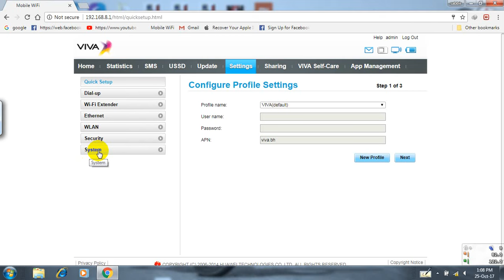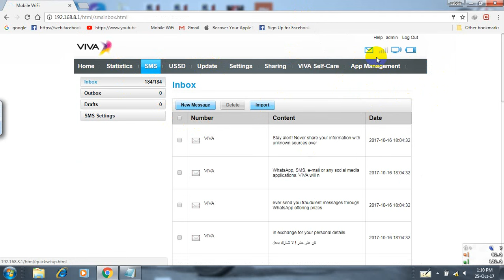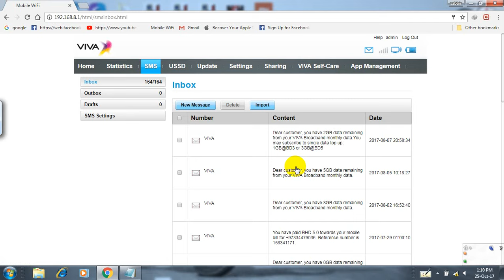Huawei E5377ts-32 Unlock 100% tested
Huawei E5377ts-32 Network Unlocking solution 100% tested
Unlock code is not free. You will have to pay 12 USD to get the App Code. Kindly proceed only if you agree to pay the same.